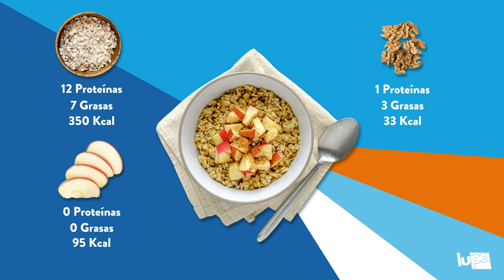Avena con nueces y manzana | Lupa Supermercados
Después del verano... ¡Hay que cuidarse!

Además, no hay nada como empezar el día con la energía que te da un buen desayuno.

Nosotros te recomendamos estos ingredientes, ¡pero hay muchísimos más con los que combinar la avena!

Lupa, Tus vecinos de confianza.